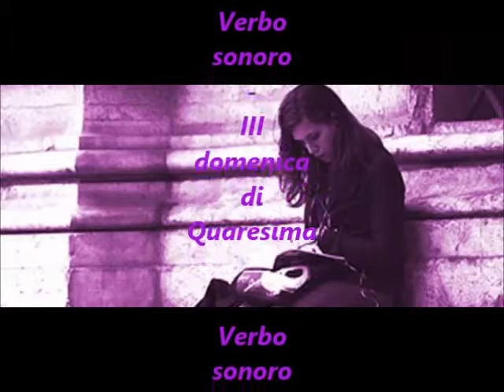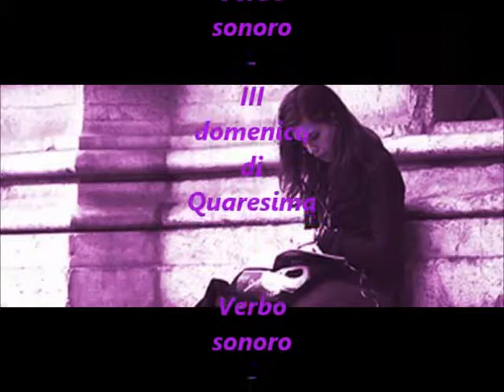Verbo sonoro - III domenica di Quaresima 2019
Su Radio Speranza il Vangelo della III domenica del Tempo di Quaresima (Lc 13,1-9)